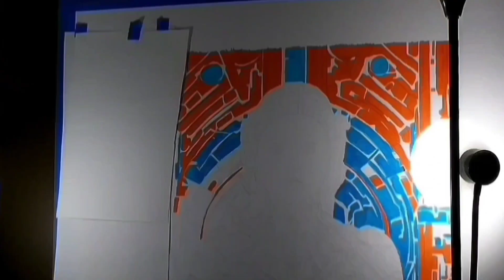"Wallflower"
The Skin Deep series continues